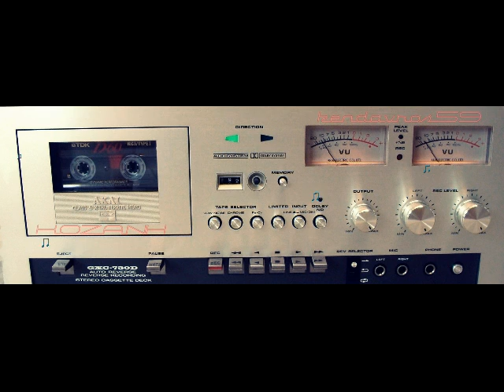ΑΥΘΕΝΤΙΚΑ ΠΟΝΤΙΑΚΑ-Ν.ΠΑΠΑΒΡΑΜΙΔΗΣ-Π.ΙΩΑΝΝΙΔΗΣ-Μ.ΑΝΕΣΤΗΣ-_kendavros59 YouTube*